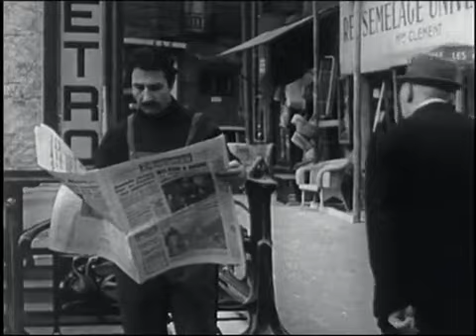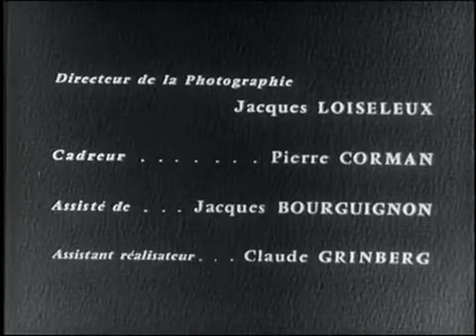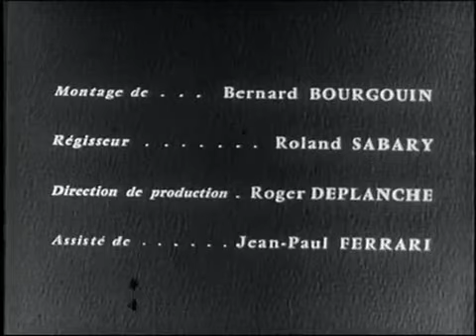08 L'affaire Cortedani Pierre Goutas 1967 Guy Tréjan Policier